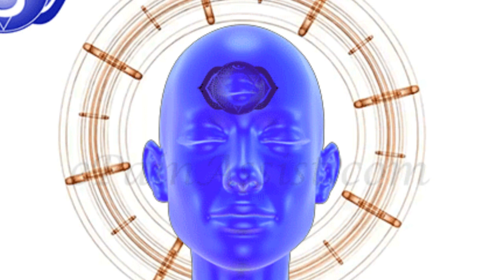Tjelo zlatne svjetlosti i Tjelo dijamantske svjetlosti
Možemo svjesno izaći iz fizičkog tijela sa ovim zlatnim tijelom, kretati se i vratiti mu se.